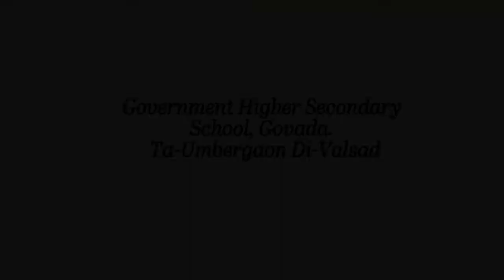Fit India School Week 2020 । Government Secondary School And Higher Secondary School Govada